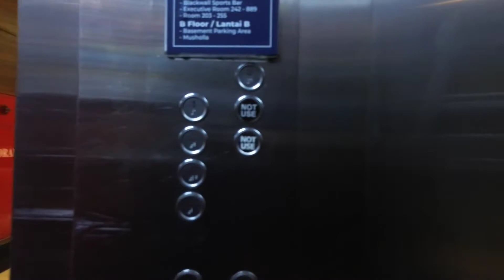HOTEL DEPAN PANTAI KUTA BALI || KUTABEX BEACHFRONT HOTEL KUTA BALI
Kamar di Kutabex Beachfront Hotel menggunakan AC dan dilengkapi dengan perabotan kayu dan lantai parket. Fasilitas dalam kamar termasuk TV LED 40 inci, brankas, alat pembuat kopi/teh dan lemari es mini. Kamar mandi dalam tersedia pada setiap kamar, dilengkapi dengan sandal, handuk dan peralatan mandi gratis.
Pilihan tempat makan pada properti adalah Kutabex Bar & Resto, menyajikan berbagai hidangan khas Indonesia maupun Barat, dan Seven Bar tempat makan rooftop yang menyajikan masakan internasional dan koktail khas. Pilihan layanan kamar 24 jam juga tersedia untuk Kamu yang lebih suka menikmati makanan dalam kamar yang nyaman.